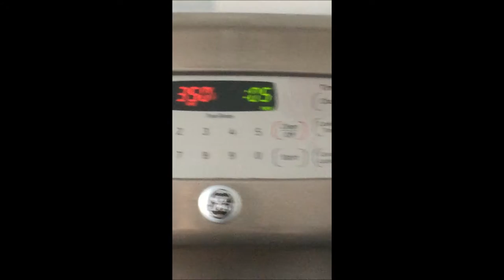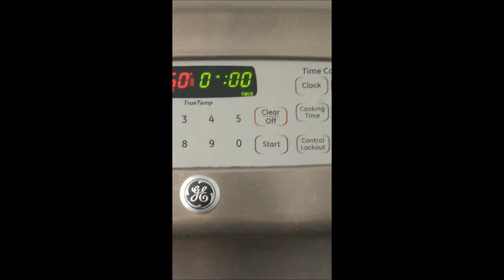Goblin Sharknado Apocalypse Brain Cooking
Ethan & Raven make a cake that looks like a brain to demonstrate chemical reactions for their chemistry class. RIP DAVID BOWIE